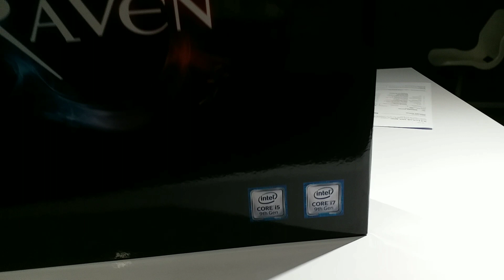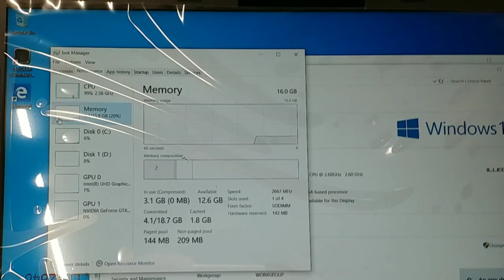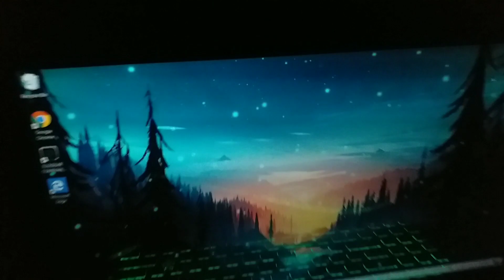🔥LETS TAKE AND REVIEW MY NEW CUSTOM MADE "ILLEGEAR RAVEN SE" LAPTOP🔥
HII ASSALAMUALAIKUM KORANG,YA AKU TAHU LAMA AKU TAK MUNCUL KAN,SO YEAH NOW IM BACK🔥,SORY SEBAB LAMA TAK UPLOAD SEBAB BUSY WITH WORK AND EVENT AT MY COLLEGE,SO YEAH ENJOY THIS NEW VIDEO FROM ME,BYEE,ASSALAMUALAIKUM💕
*MORE FEATURES COMING SOON ON THIS CHANNEL*